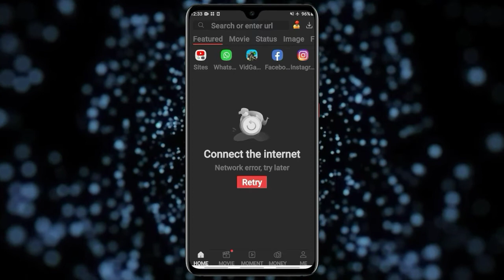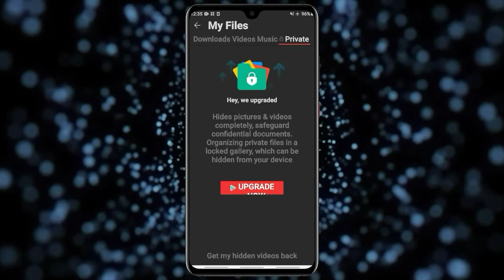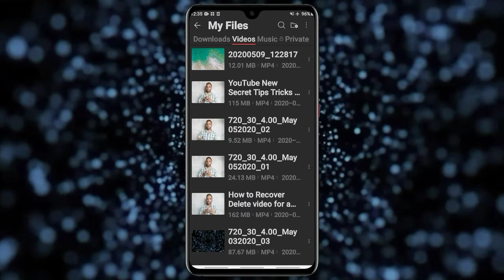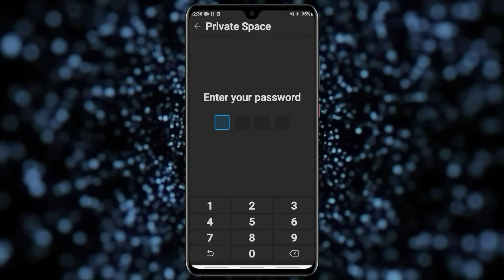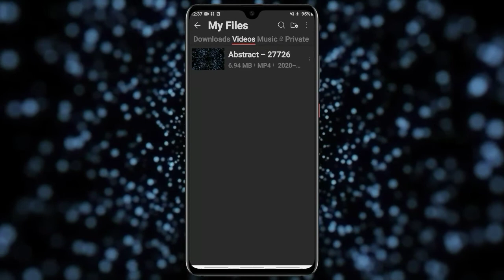Vidmate Secret Feature | vidmate me video kaise chupaye | Vidmate mein koi bhi video kaise chupaye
Hello dosto aaj ki is video main aplogo ko bataunga Ki aap kaise apne vidmate me video kaise chupaye,Vidmate Secret Feature

Vidmate mein koi bhi video kaise chupaye,

how to hack vidmate private space

vidmate app kaise download kare

 open vidmate private space

private space of vidmate

vidmate secret feature

vidmate ki setting

 vidmate app link